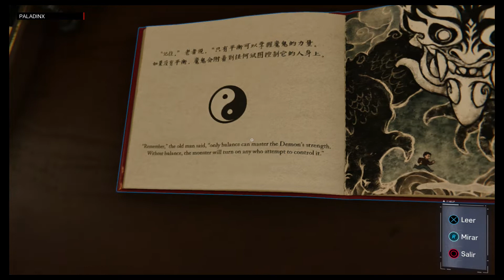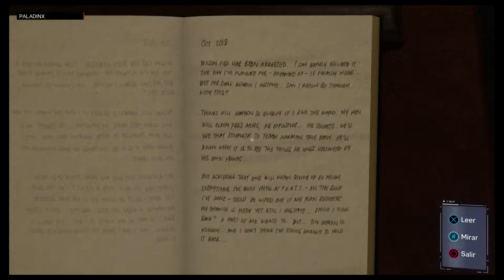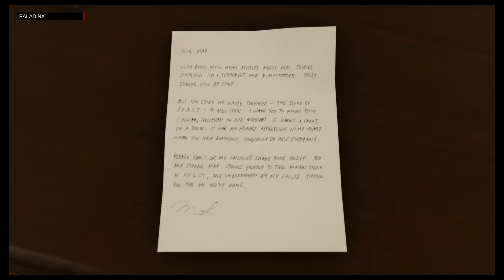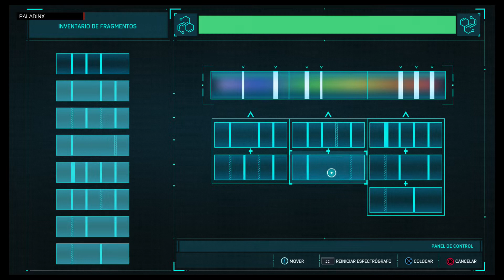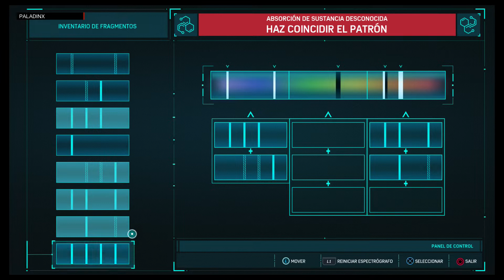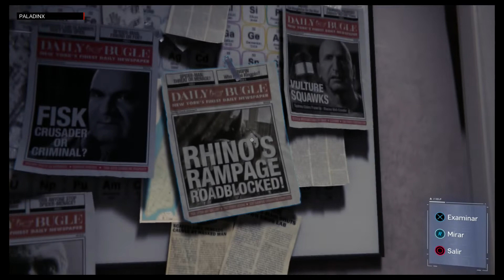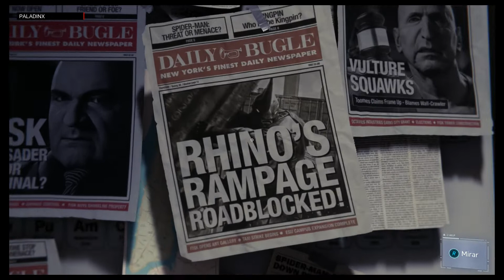Marvel's Spider-Man - En Dificultad Colosal y español - Parte 19